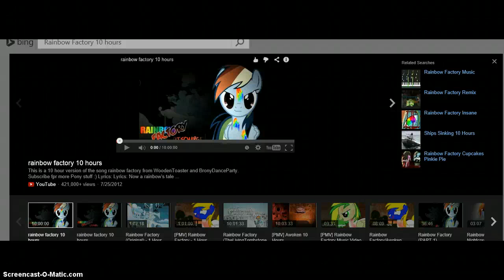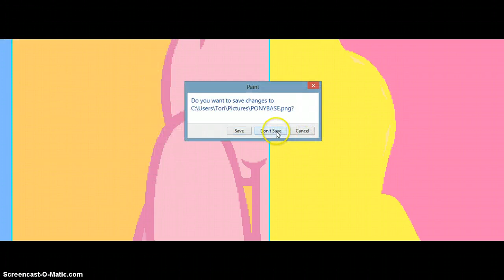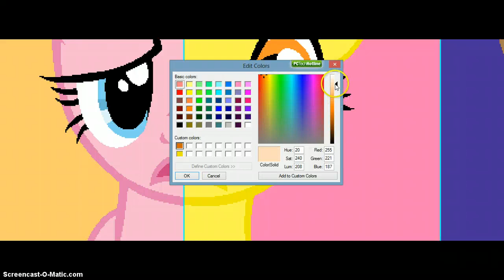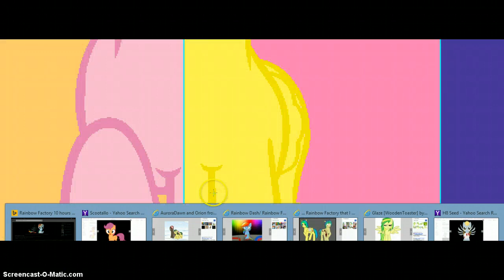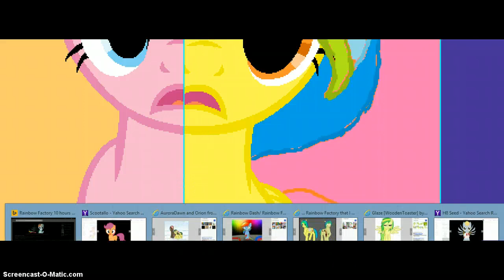Rainbow Factory 'What My Cutiemark is Telling Me'- Aurora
A not-so-sppedpaint! More ponies to come!